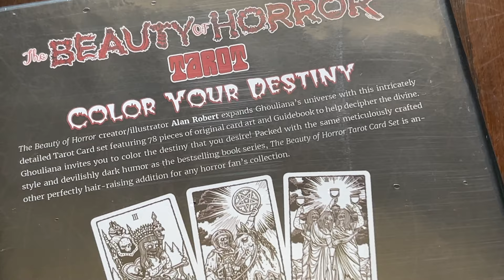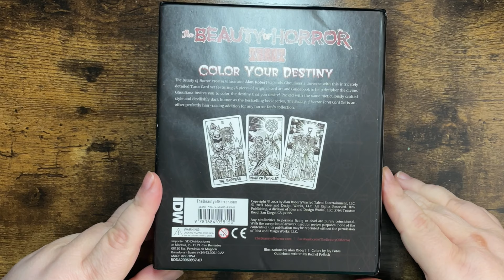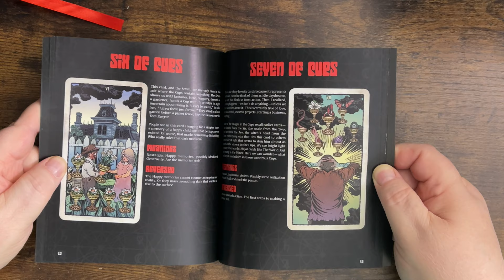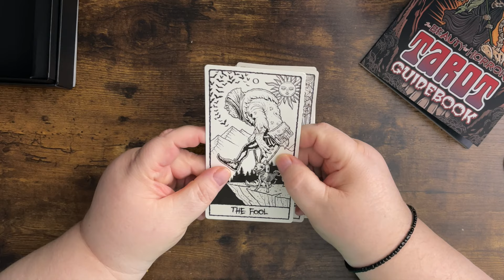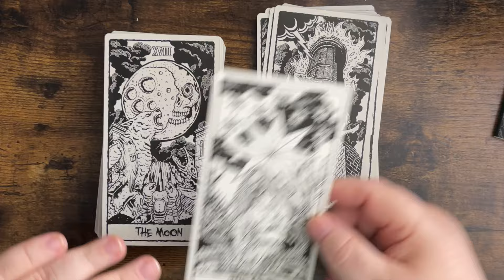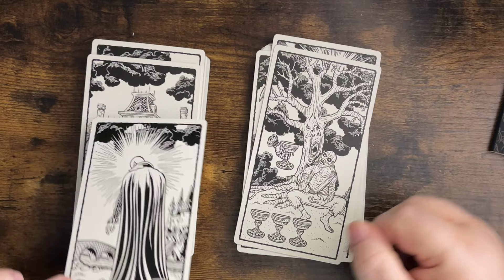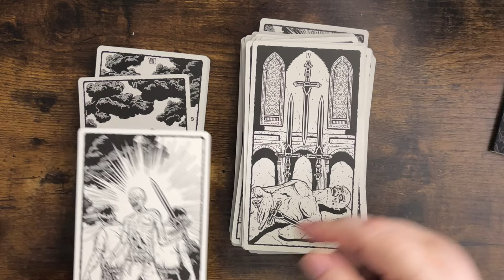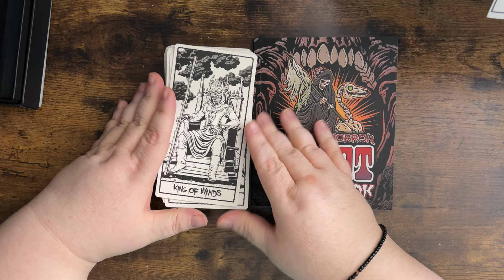Beauty of Horror 🧟‍♀️ Color Your Destiny Tarot Deck - Unboxing 🎁 Flip-through in 4K ❤️ 🧿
Thank you Stacy for this wonderful birthday gift. I love them! 🥰

💖 🥰 Shuttle Art 130 Colors Gel Pen Set with 1 Coloring Book in Travel Case.

🥰 The Dark Mansion Tarot deck.

❤️ 🥰 Faber-Castell Polychromos Artists' Color Pencils - Tin of 120 Colors - Premium Quality Artist Pencils.

*** Stacy and none of the items in this video are sponsors! I paid for this item(s) out of my own pocket or they were birthday gifts. All opinions are mine and mine alone!

💖 If you enjoy my videos and would like to show some love,  click the "Thanks" button below my video to TIP me. Or if you prefer,  here are my wishlists:

🎁 Etsy Wish List:

Package/Cards/Fan Mail/Or if you would like me to Unbox & Review your product:
               Kristopher Michaels
               Storm Browne
               P.O.Box 1342
               USA

*Note: There is no guarantees I will do an unboxing of your product. All unboxings will be done at my discretion!

About me:
I am a 59-year-old disabled, chubby, Gender-Fluid/Non-Binary who used to do some acting. Now giving unsolicited but awesome opinions with Movie/TV reviews and other fun stuff like un-boxings and product critiques.

Video edited by Kristopher Michaels